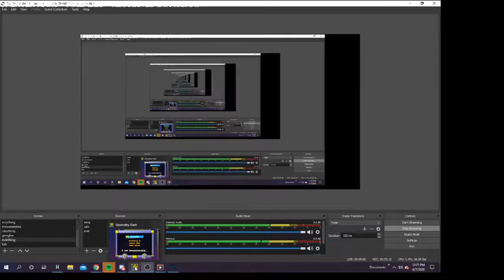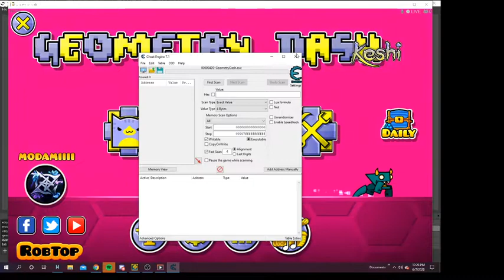Acu 100% by neigefue (Very fun Extreme Demon) | Geometry Dash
i literally cannot believe i fluked the last cube from 76